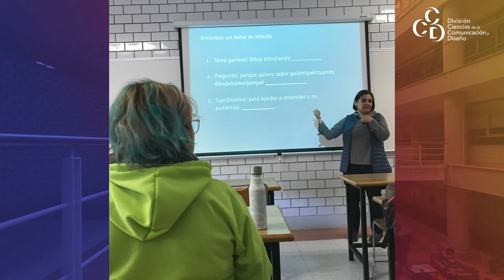Generación 2016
Unidad Cuajimalpa